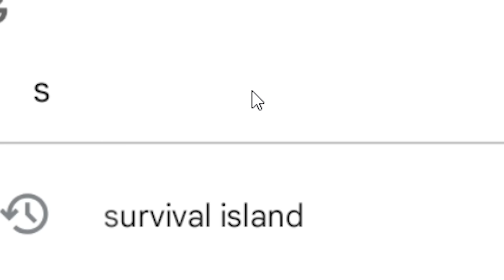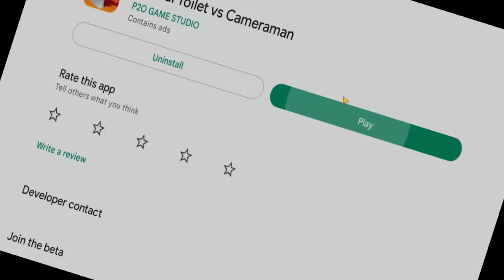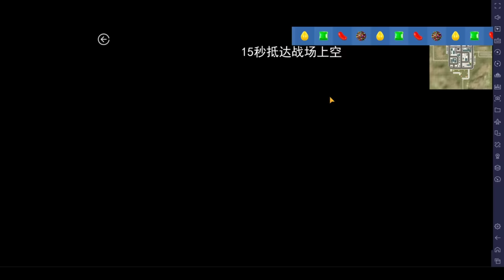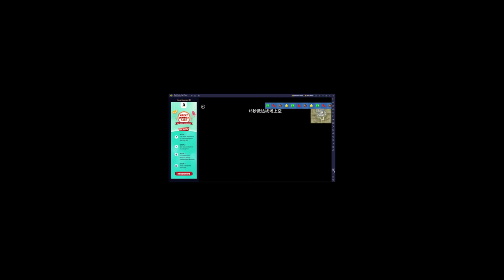These SKIBIDI TOILET GAMES Are too funny !!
in This video i tried some SKIBIDI TOILET games from PlayStore !!